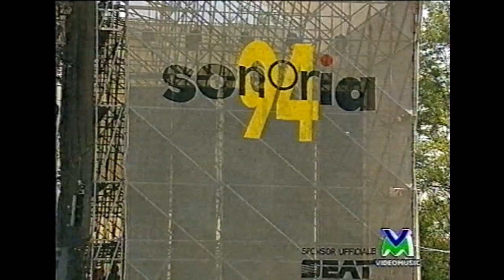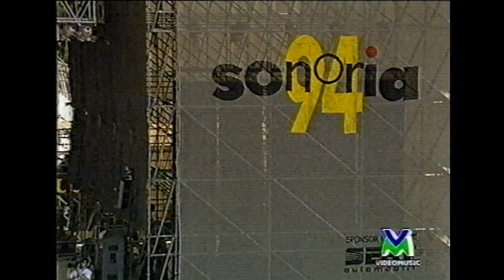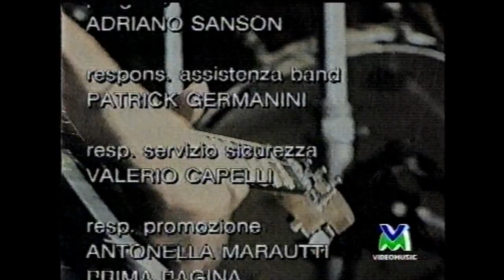HELMET (1994.07.07) Milan, IT @Sonoria Festival [PRO]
Setlist:

1. Street Crab
2. Ironhead
3. Rollo
4. Give It
5. Milquetoast
6. Tic
7. Biscuits For Smut
8. Wilma’s Rainbow
9. Just Another Victim
10. In The Meantime